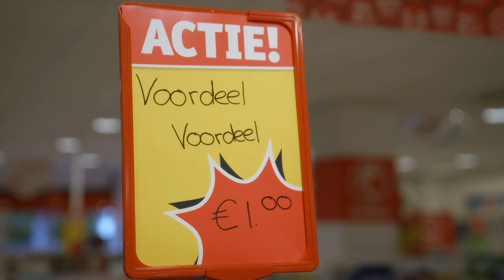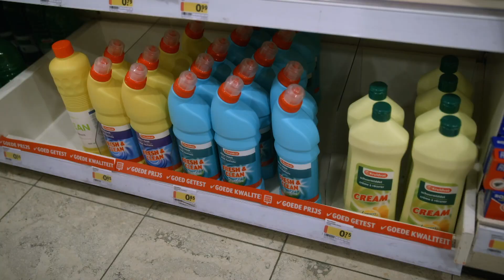Martien FLIPT bij Marktplaats aankoop! 😂😂 | Chateau Bijstand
Dit programma is elke maandag om 20.30 uur te zien op SBS6.

OVER Chateau Bijstand
De familie Meiland is terug! Niet in Chateau Meiland, maar met het nieuwe programma Chateau Bijstand. De welgestelde Meilandjes proberen een maand lang op bijstandsniveau te leven - en dat blijkt niet altijd even makkelijk.

Huurhuis
Martien, Erica, Maxime, Claire, baby Vivé en natuurlijk de twee honden verruilen hun chique woning in Noordwijk voor een doorsnee huurhuis. De schrik slaat toe als ze het totaal lege huis voor het eerst betreden. Ze krijgen een klein budget om het huis in te richten en een auto te kopen.

Inleveren
De Meilandjes vragen hiermee aandacht voor ouders in de bijstand en zetten zich in voor het goede doel Stichting Babyspullen. Maar het zal lastig zijn om hier aan te denken als het avontuur begint: ze moeten alles inleveren, van bankpasjes tot auto's en van laptops tot mobiele telefoons.